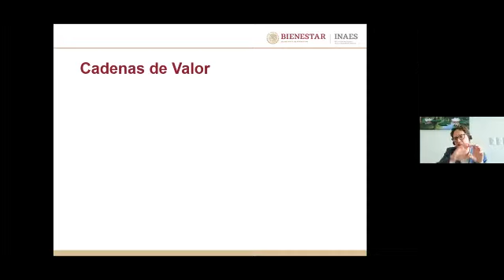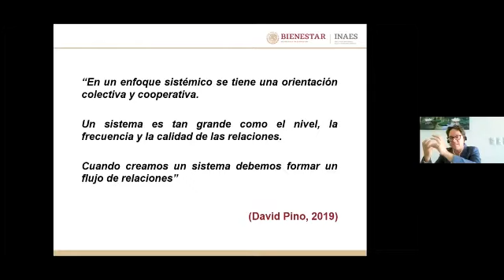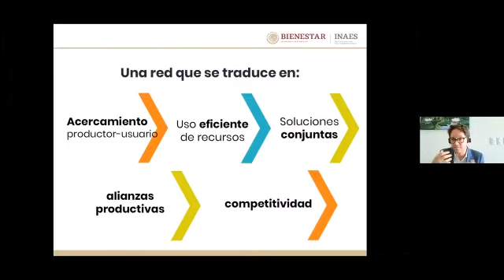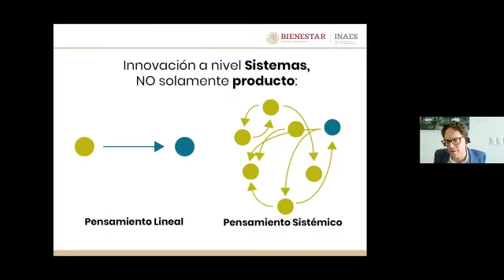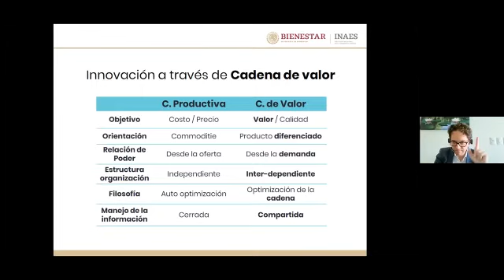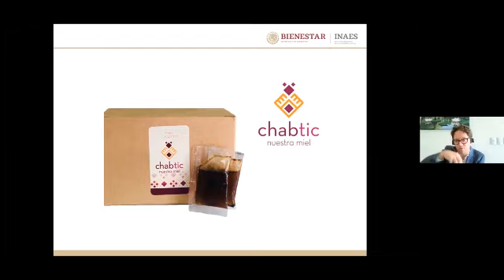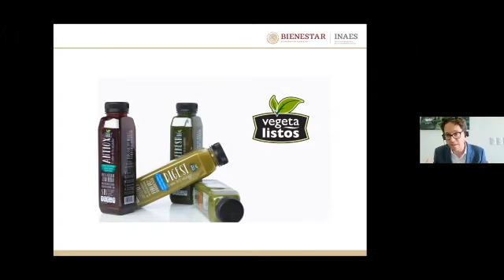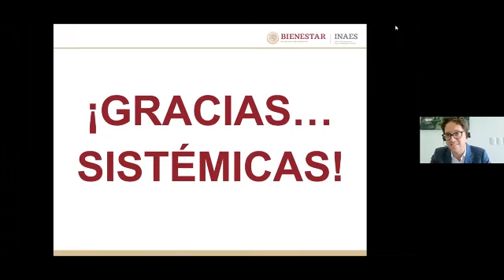Modulo1: 2 Valor Agregado de un Producto INAES Humberto Cerdio V